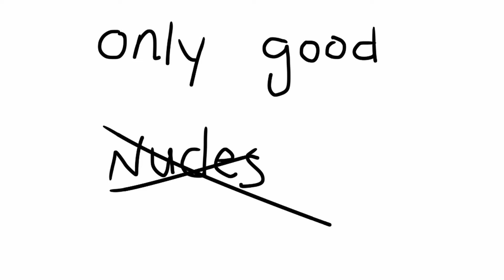I accidentally deleted everything.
My hard drive has been erased, but what hasn't been erased is my love for my community! 😁

P.S. Sorry for the camera quality! It'll get better soon, promise!